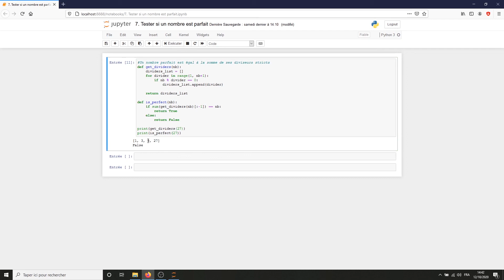[Algorithme] - 7. Tester si un nombre est parfait [Python]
Dans ce 7ème épisode d'algorithmie, nous allons coder une méthode qui permet de tester si un nombre est parfait avec le langage Python.

Un nombre parfait est un nombre qui est égal à la somme de ses diviseurs stricts.

--- Timeline ---
00:00 : Définition d'un nombre parfait
00:29 : Codage de la méthode is_perfect()
01:36 : Démonstration de fonctionnement de la méthode

--- Matériel ---
Éditeur de texte : Jupyter Notebook
Microphone : Bird UM1
Version de Python : 3.8.3